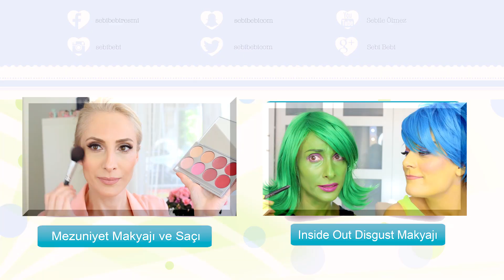Mezuniyet Makyajı "Drugstore Ürünleriyle" | Sebile Ölmez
Bu videoda sizlere daha uygun fiyatlı ve kolay bulunabilir ürünlerle makyaj yapmaya çalıştım. Gratis ve Watsons mağazalarında satılan bu ürünlerin yerine evinizde bulunan herhangi bir malzemeyle de benzer bir makyaj yapabilirsiniz.

Geçmiş yıllardaki mezuniyet makyajı videolarını aşağıda bulabilirsiniz.

► snapchat: @sebibebicom kullanıcı adı: Sebi Bebi
► Periscope: sebibebi

►▷Bu video Panasonic Lumix GH4 Kamera
Panasonic Lumix G X Vario 12-35mm f/2.8 Aspherical Lens ile çekilmiştir.
►▷Adobe Premiere Pro ile editlenmiştir.